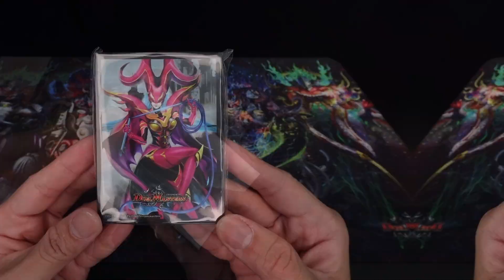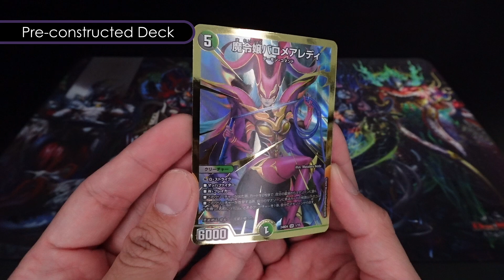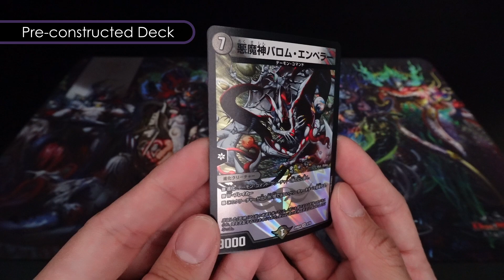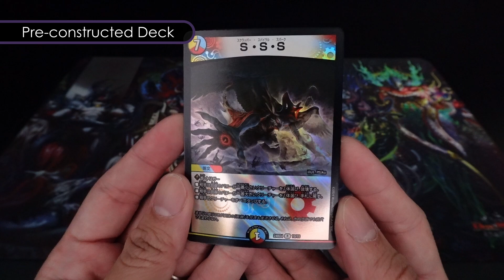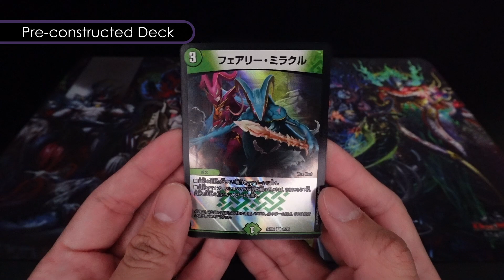DUEL MASTERS TCG | DM24-BD4 NIGHTMARE SAGA DECK - CHAPTER OF BALLOM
Nightmare Saga Deck - 'Chapter of Ballom' is a powerful
pre-constructed deck featuring New and Reprinted cards
for the 'Nightmare Creature', 'Ballom' decktype!

Nightmare Saga Deck can be played immediately out of the box
and also be combined with 'Lord of Nightmares, Ballom Nightmare'
from the released UNPARALLELED!! DueKing DreaM 2024 pack!

The outer packaging can actually open up like a book
to reveal some lore about the selected 'Nightmare Creatures'!

The set comes with 1 Random Card Sleeve Set (42pcs / 4 Designs)

40 Card Pre-constructed Deck (All Foiled / 3 Hot-stamped)
42 Card Sleeves (1 Random Design / 4 Designs)
Deck Guide and Rule Sheet

Singapore Region Official Release Date: 23rd November 2024